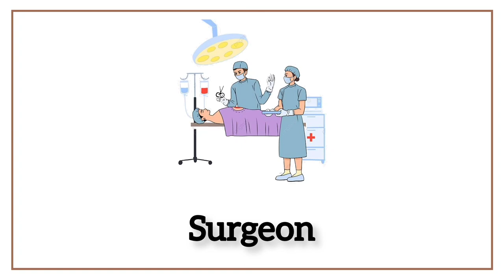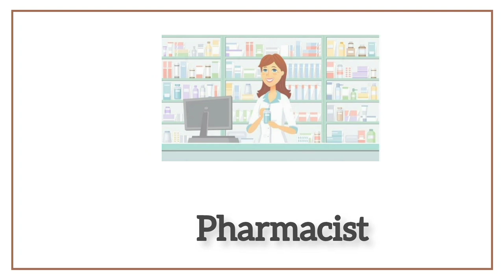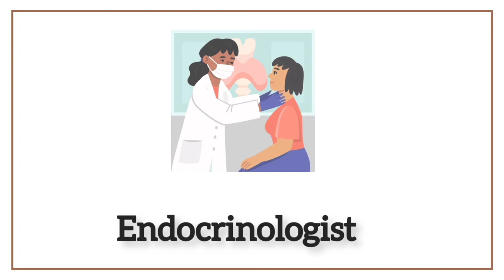Types of specialist doctors | English vocabulary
In this video we will learn about " Types of specialist doctors "
Types of doctors, doctors names in English, medical vocabulary